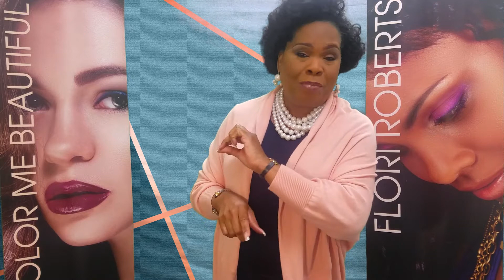Attention Salon Owners! Can't Miss Opportunity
Are you a salon owner? Have you considered carrying cosmetics to make your salon a total beauty destination, or changing cosmetics brands? If so, Sharon Boone is here to share why Color Me Beautiful brands